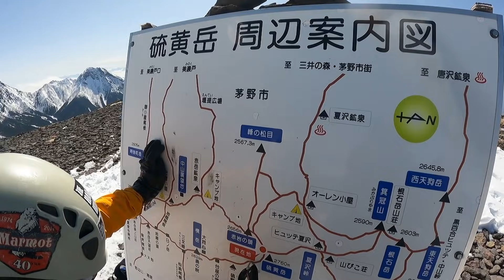八ヶ岳 ジョウゴ沢02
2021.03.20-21 八ヶ岳 ジョウゴ沢
滝がほぼ全て雪で埋まったジョウゴ沢